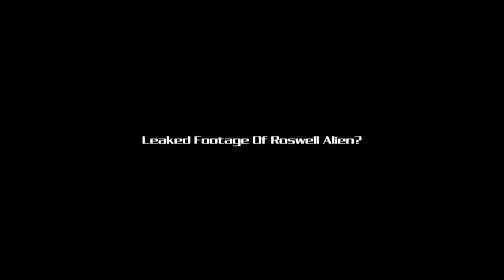New Roswell Alien Footage Released Video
ALL RIGHTS GIVEN WITH PERMIT TO TEACH and share